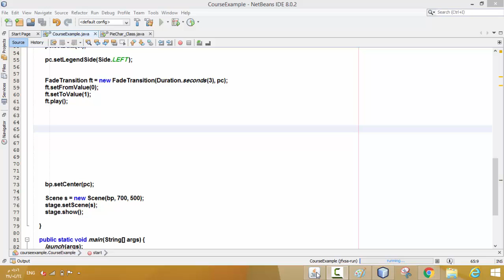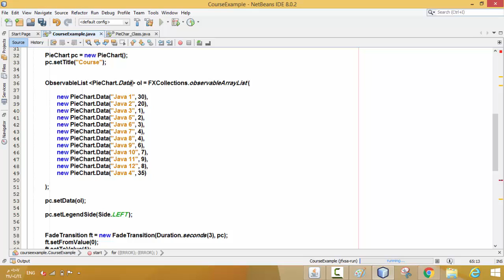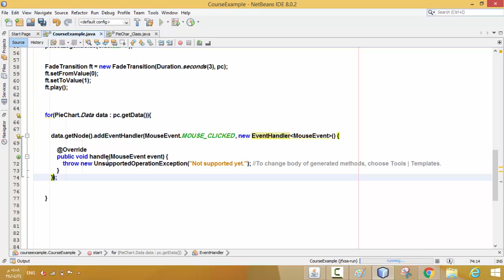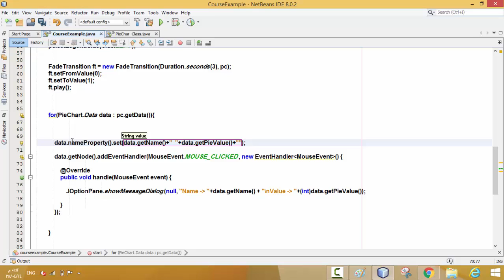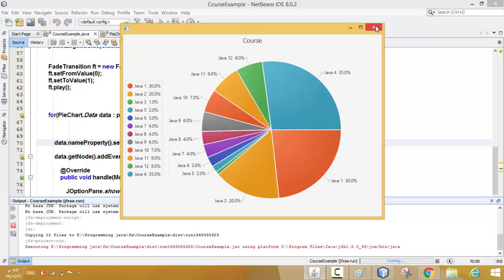66- Chart - PieChart تطبيق الاحداث